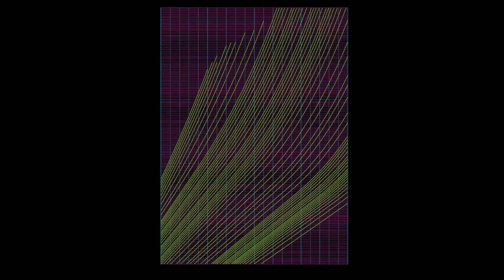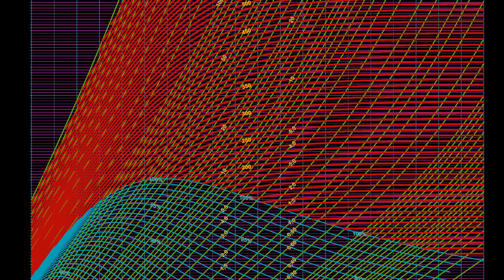Mollier Chart(Steam Chart Animation)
this video shows Mollier chart or steam chart which is used to find the properties of steam